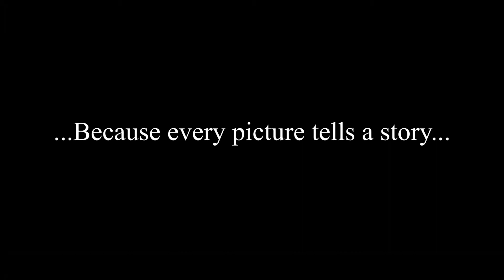Wonder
What is up you guy!
I was inspired to do this video from someone who did another video with this same song. I honestly don't know how I feel about this video, if I like it, or not...either way, it was fun making it!

Quick reminder, for my 100th video I will be doing a live stream via YouTube!